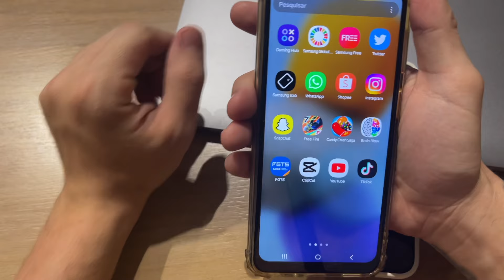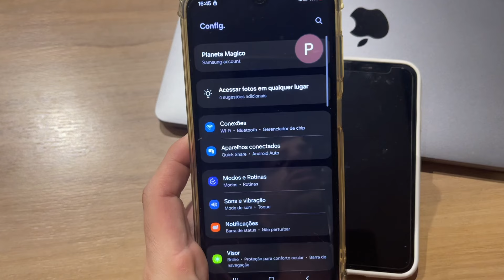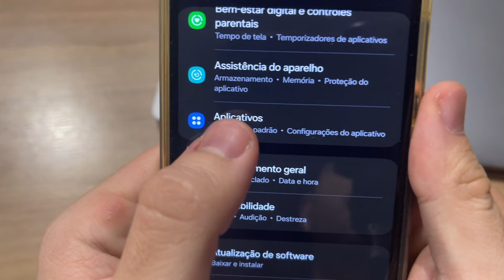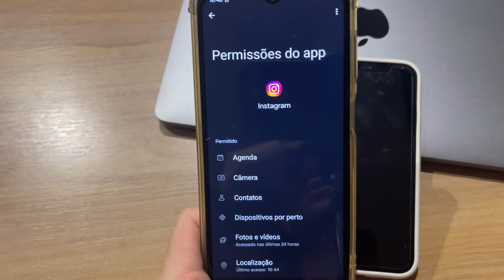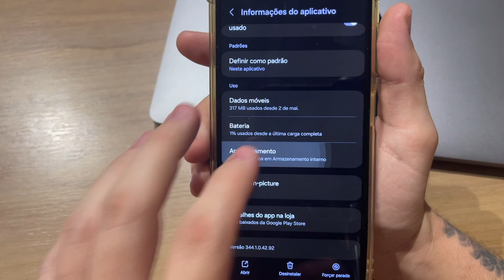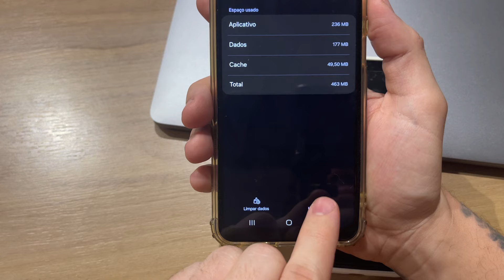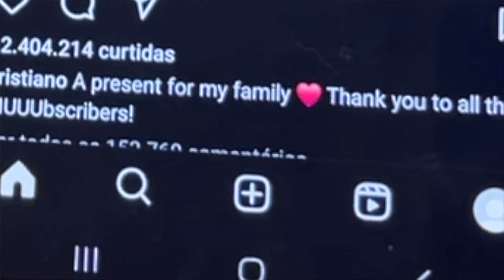MEU INSTAGRAM NÃO ABRE (2025) INSTAGRAM BUGADO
Vou mostar uma solução rápida e fácil se o seu intagram não está abrindo ou está com certos problemas para funcionar!

Acredito que tenha te ajudado e espero que funcione!

Seu instagram é para voltar ao normal e para de não abrir!